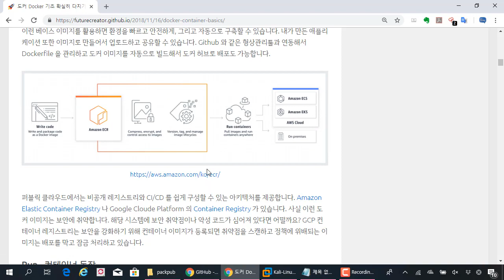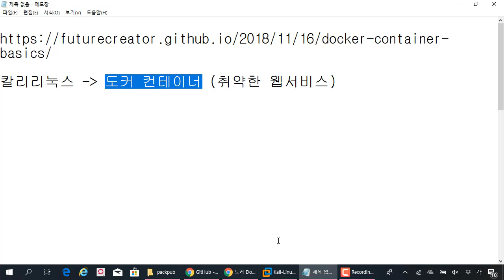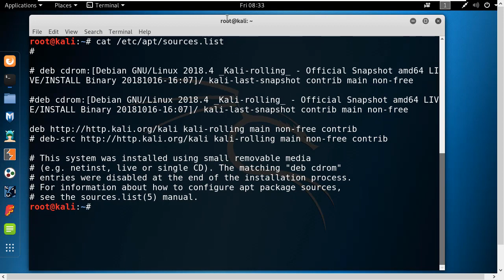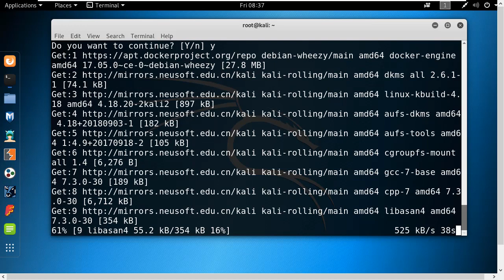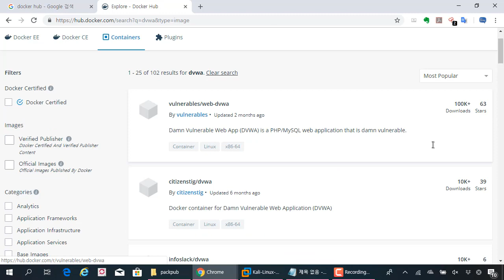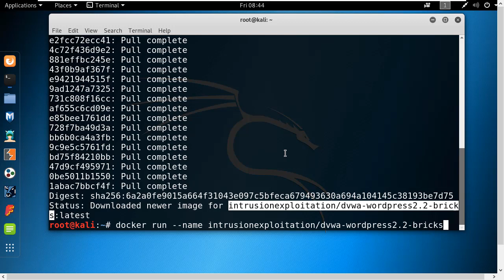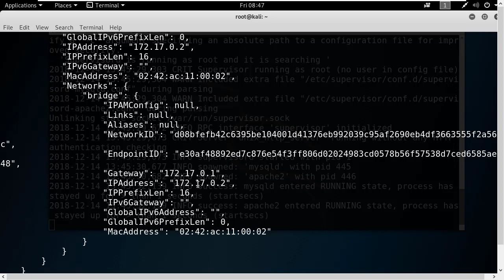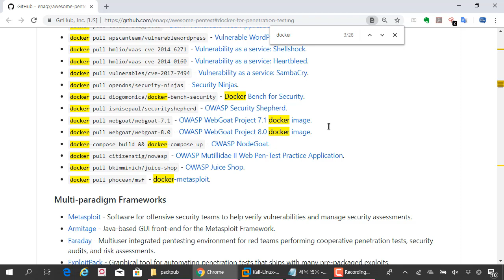칼리리눅스 ( Kalilinux ) 에 도커 컨테이너 환경 구축 및 취약한 서비스 설치해보기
보안프로젝트 )에서 제공하는 IT보안 강의입니다. 이번 주제는 "칼리리눅스 ( Kalilinux ) 환경에 도커 컨테이너 환경 구축 및 취약한 서비스 설치해보기" 입니다.